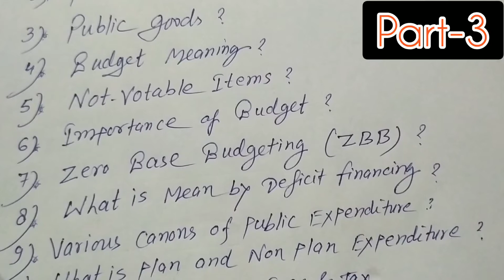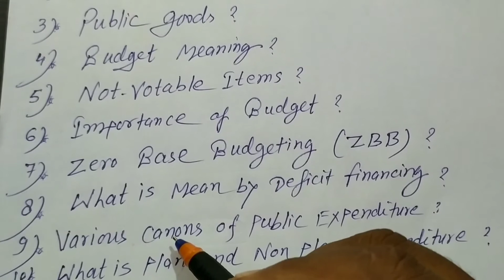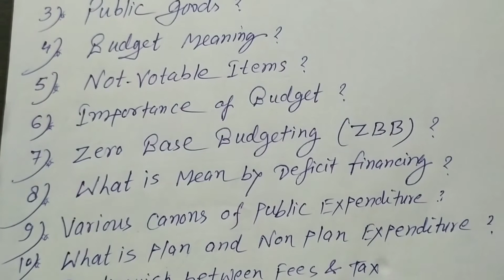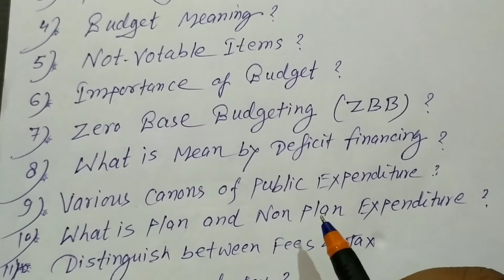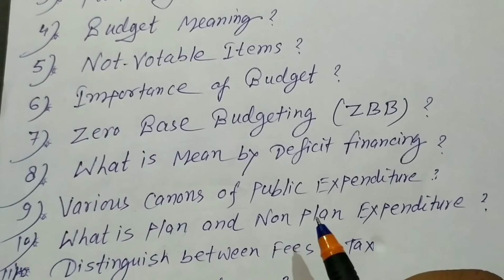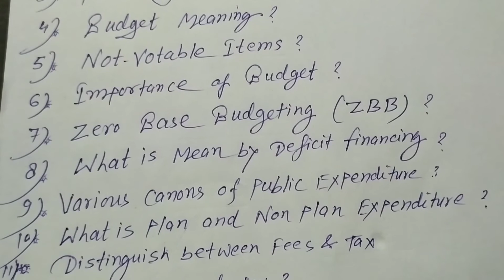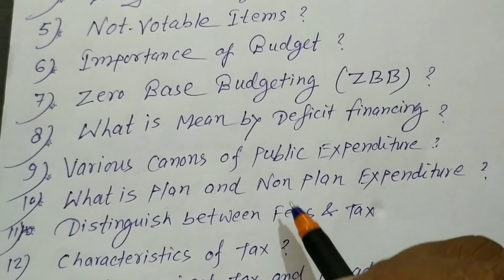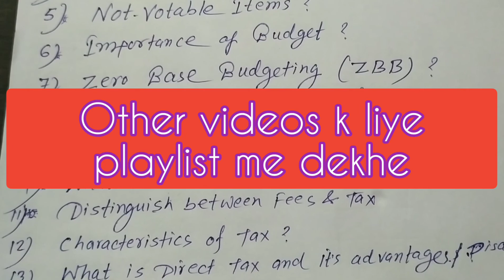what is zero base budgeting,Deficit financing and canons of public expenditure ?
For related videos use playlist of this channel

Part-1

Part-2